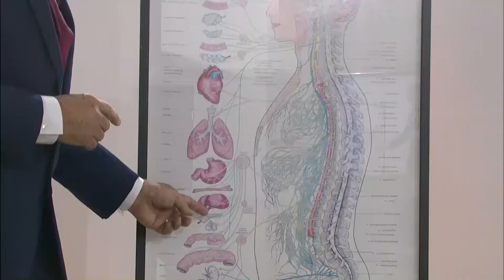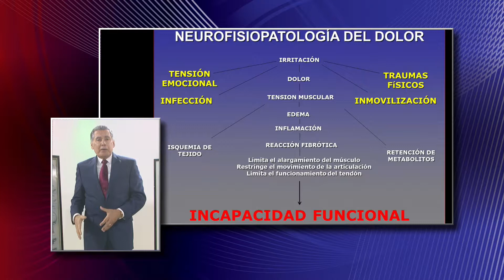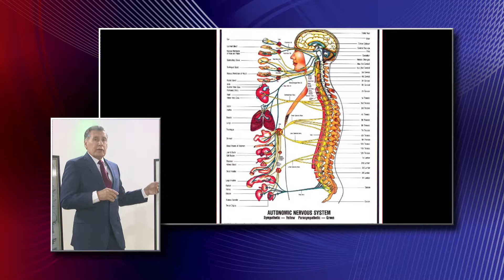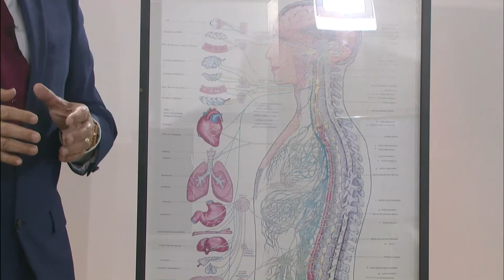Hablemos de tu Dolor 042018 2 Output 1